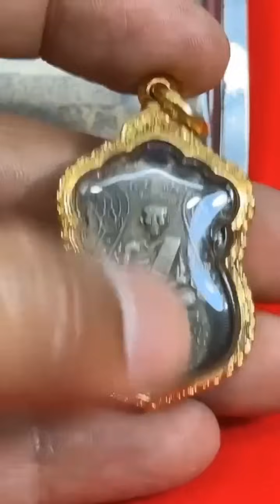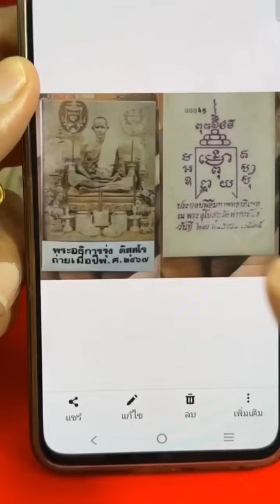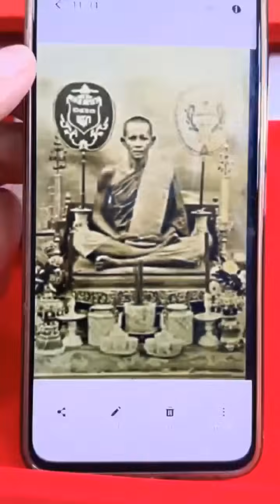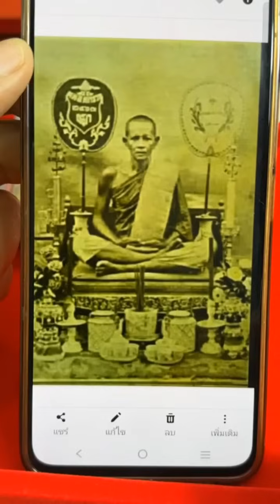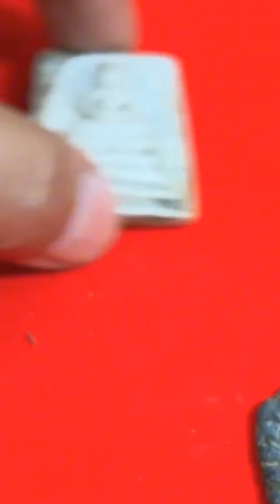ขุนแผนหลังจักรนารายณ์(เนื้อชินเขียว)กรุวัดพระศรีมหาธาตุสุพรรณบุรี